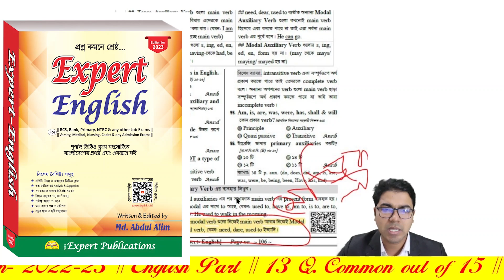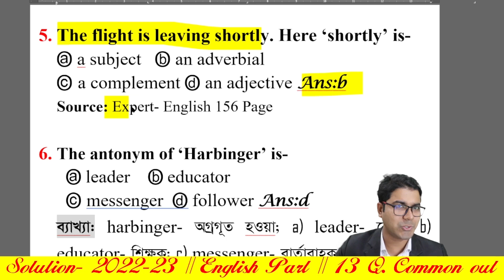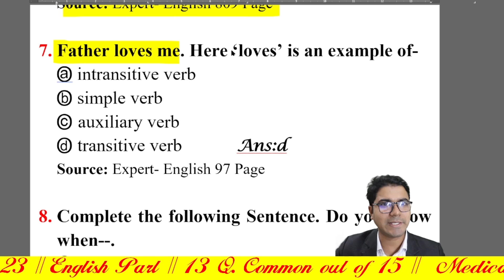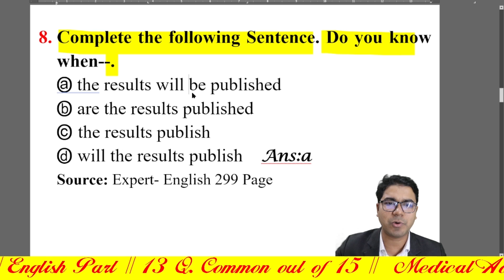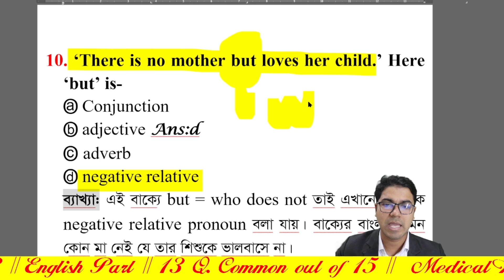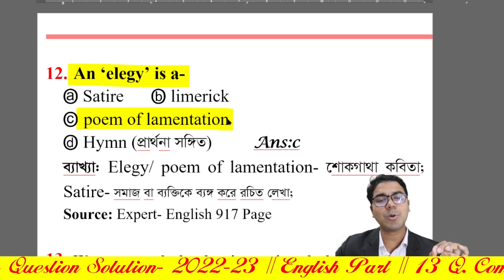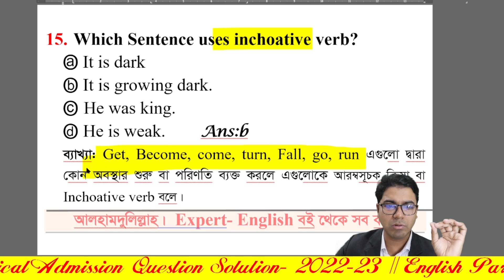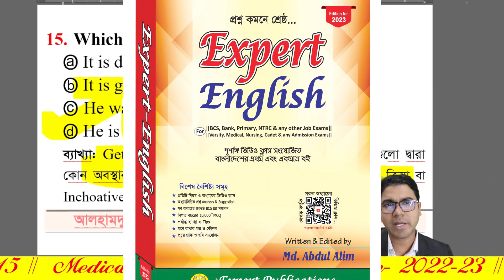Mdical Q. ‍Solution 2022 23, with ব্যাখ্যা || মেডিকেল প্রশ্ন সমাধান 2022-23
10 মার্চ 2023 এ অনুষ্ঠিত হওয়া মেডিকেল ভর্তি পরীক্ষার ইংরেজি প্রশ্ন সমাধান করা হয়েছে।
যেখানে 15 টি প্রশ্নের মধ্যে 13 টি প্রশ্ন কমন ছিলো আমাদের Expert English বই থেকে।
বইটি সংগ্রহের জন্য যোগাযোগ করুন আমাদের 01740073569 এই নম্বরে।